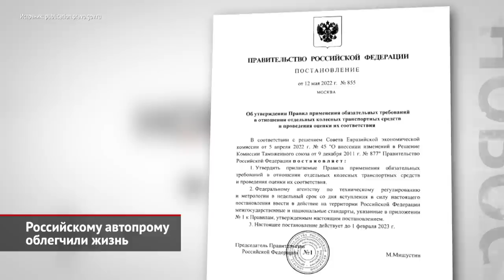Автомобили по «упрощёнке»: российским заводам облегчили жизнь | Новости с колёс №1995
Мы уже рассказывали, что российские власти готовят отечественным автозаводам выпускать технику, скажем так, «упрощенного образца»: без современной электроники, систем безопасности и с моторами низких экологических классов. И вот правительство России опубликовало постановление, которое действительно отменяет многие пункты Технического регламента. Так, для большинства категорий транспорта оказался легализован давно устаревший экологический класс Евро-0! Хотя дополнительно указаны нормативные документы на экостандарты всех поколений, вплоть до Евро-5. Таким образом, каждый конкретный производитель сможет решить, до какого уровня ему стоит «опускаться». Послабление позволит отказаться от дефицитных датчиков и блоков для впрысковых моторов, но не означает возвращения карбюраторов. Каталитический нейтрализатор остался обязательным, но только если таковой изначально предусмотрен конструкцией. Кроме того, автозаводам разрешили выпускать автомобили без антиблокировочной системы. Сейчас исполнительные механизмы, датчики и блоки стали преогромным дефицитом, который регулярно тормозил конвейеры по всему миру. Вдобавок отменены современные краш-тесты. Отныне обязателен только лобовой удар о бетонный куб без перекрытия. Такое упрощение позволит отказаться от подушек безопасности, преднатяжителей ремней и других систем пассивной безопасности. Смежное решение — упрощение, но не отмена системы ЭРА-ГЛОНАСС. Теперь сигналом об аварии станет простое нажатие кнопки — такие же упрощённые системы до сих пор были обязательны для ввозимых в страну подержанных автомобилей. На самом деле, «ободранные» или «облысевшие», как говорят автопромышленники, версии машин — явление исключительное. Многие покупатели легковушек совершенно точно захотят иметь полный набор электронных ассистентов. Поэтому автопроизводители обязательно будут выпускать и упакованные модели: с антиблокировочной системой, подушками безопасности и моторами Евро-5. Какие заводы смогут пользоваться преференциями свежего постановления, пока неясно. Минпромторг должен опубликовать актуальный список компаний. Но совершенно понятно, что туда непременно войдут ВАЗ, ГАЗ, УАЗ и КамАЗ. Формально Постановление №855 действует до 1 февраля 2023 года. Хотя документ, разумеется, придётся продлевать, если санкционная удавка не будет ослаблена.